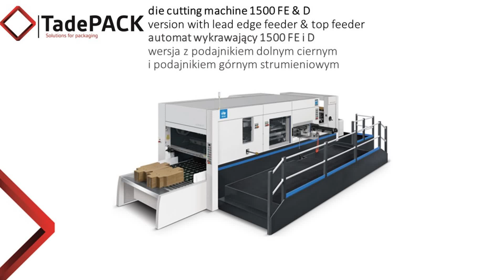MHK1500FC die cutting machine with stripping section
MHK1500FC automat wykrawający z sekcją czyszczącą
Pozdrawiam / Best regards

Tadeusz Figurski

Właściciel /Owner

TadePACK Sp. z o.o.

ul. Sienkiewicza 1, 05- 840 Brwinów, Polska

www, LinkedIn, YouTube